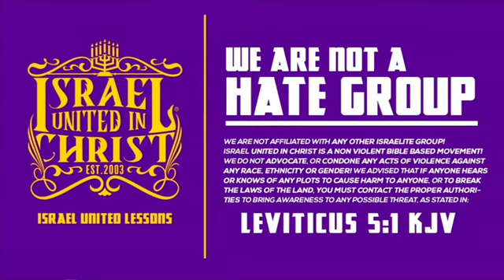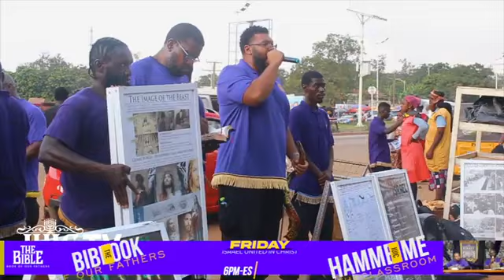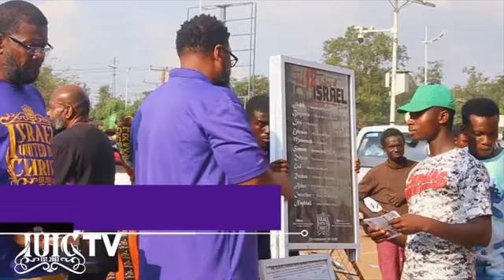DEACON ABBAYAEL HITS THE STREETS OF KUMASI GHANA